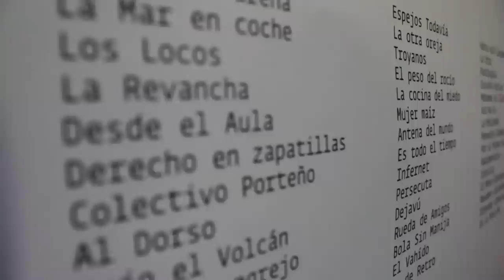25 HORAS 1 BLOQUE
Vanesa Orieta, hermana de Luciano Arruga habla sobre los Derechos Humanos hoy, la violencia institucionalm la policìa, la seguridad y la organización.